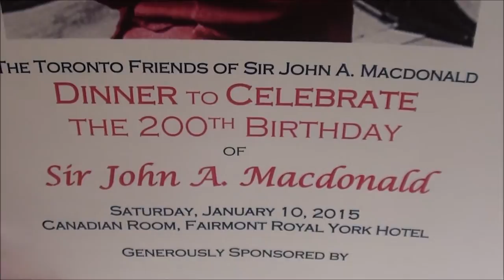The 200th birth day of Canada's first Prime Minister Sir. John Macdonald.: Ethiofidel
This is a coverage of ethiofidel.com of the Celebration of Sir John A Macdonald's 200th Birth day in Toronto on January  10.2015 at Royal York Hotel .